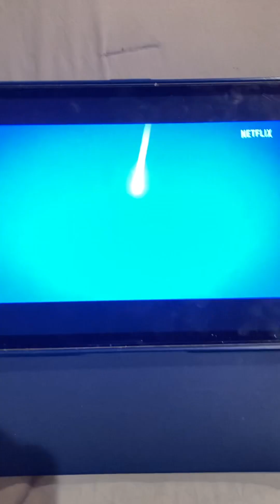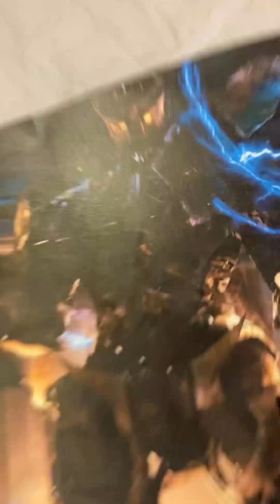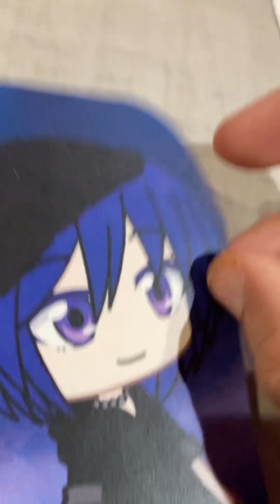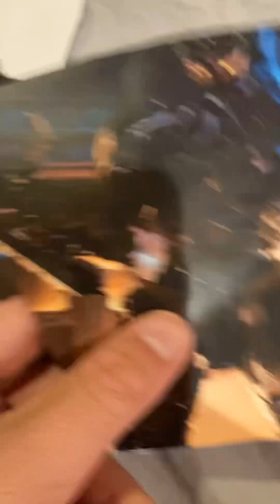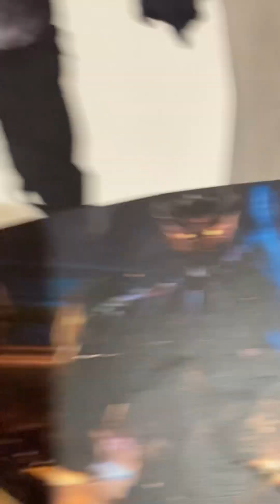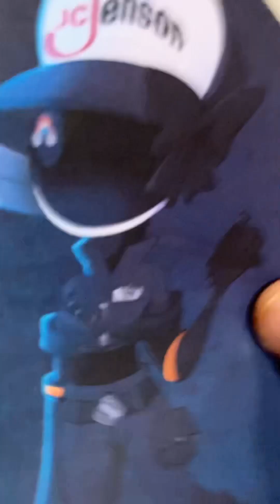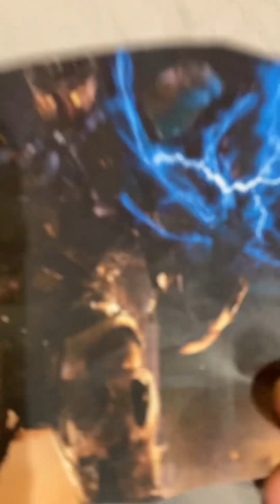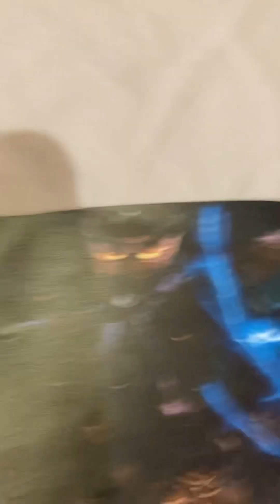Russell: Murder drones episode 9